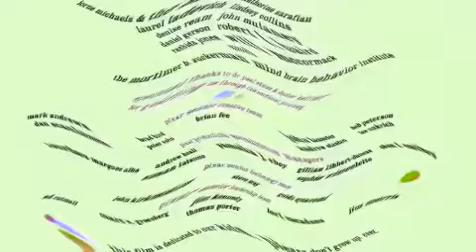(REQ) WSMP/Pixar Animation Studios/Walt Disney Pictures/Pixar Animation Studios (2015) in C Major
Requested By @jaywarnerbrosfan2025